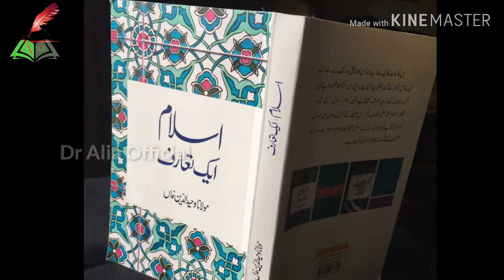ظاہر پرستی | Dr Alia Official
Her YouTube Videos are Primarily Concerned in Dealing with the Book 'Islam Aik Taruf' by Maulana Wahiduddin Which She Firmly Believes is the Ultimate Islamic Self Help Book for Today's Generation. Written in a Simple Language With Topics that Concern Everyone, the Book Imparts Knowledge Like no Other She has Come Across. This YouTube Channel Hopes to Discuss Some of the Knowledge She Has Gained From the Book and in Doing So Impart it On wards to Those Wanting to Know and Understand.